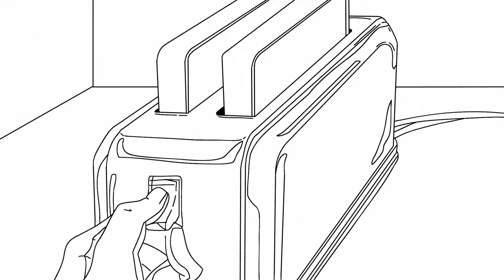Stas Chuvurin , KSADA, Audiovisual department, 1st year, 2021